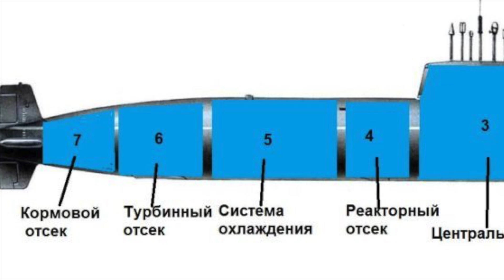Underwater Chernobyl. The sunken submarine K-278 emits Radiation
Norwegian scientists declared that the nuclear submarine Komsomolets, which sank in 1989 in northern waters, was damaged. And radiation is escaping.